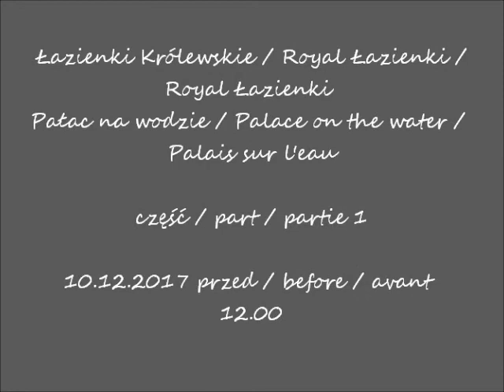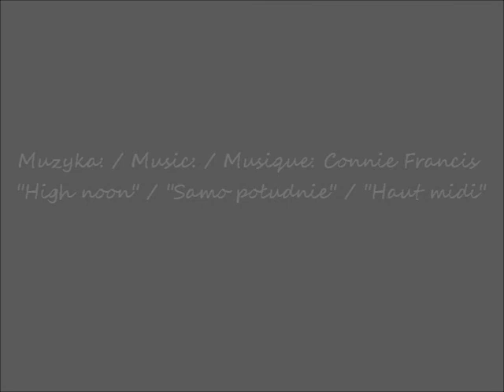2017 12 10 Warszawa Łazienki Pałac na wodzie cz 1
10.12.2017 przed / before / avant  12.00